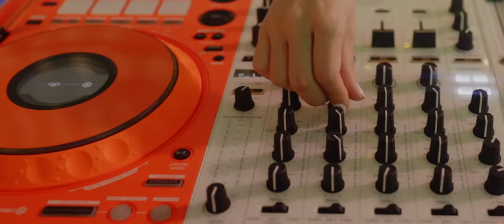DJ SODA X LOST CHAMELEON - 'OKAY! (ft. AHIN of MOMOLAND)' (Official Video)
Official Video for “OKAY!” by DJ SODA & LOST CHAMELEON & AHIN of MOMOLAND

🎵Listen now on your favorite platform!

Directed by SPRING KIM
AD by J-ROC / CLIMER
LINE PD JAEKU / BUSYBE
D.O.P HYUNWOO YANG (SEAN)
Gaffer BU SUNG KIM (KBS)
3D Object Art NU.D

Special Thanks to Wet Boy / Bricks MOB / Andy Peaches / Contigo

©️ 2021 Purple Fly Records